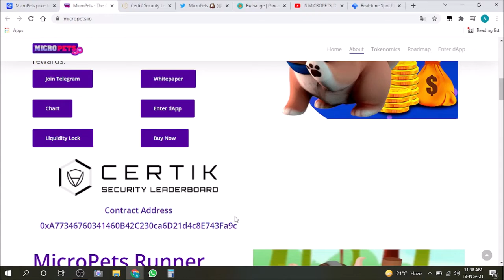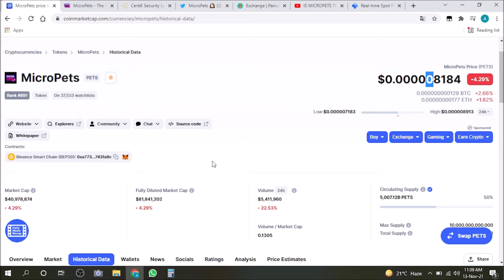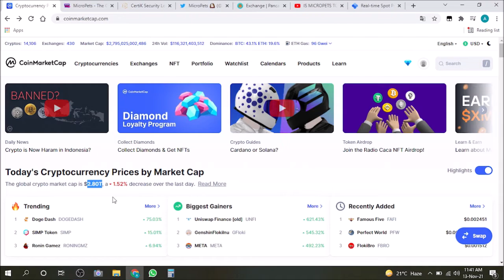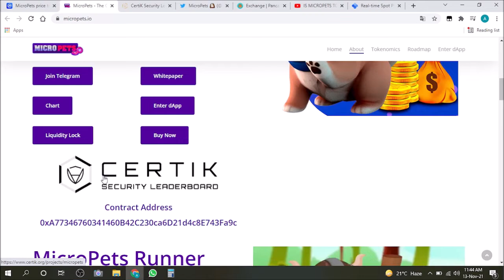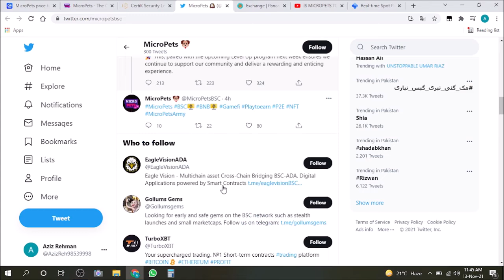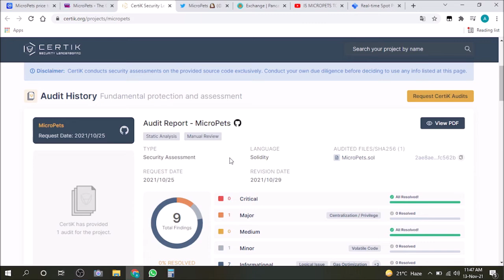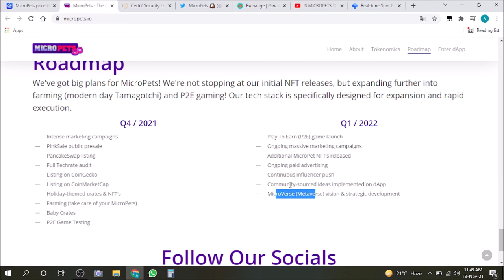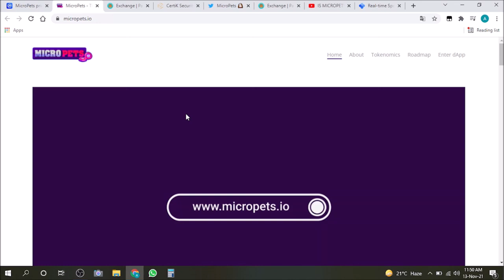MICROPETS TOKEN (PETS) PRICE PREDICTION | PETS TOKEN CAN REACH $1? | ARE YOU MISS IT?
In this video I will give info about price prediction of new MicroPets Token a promising with massive financial upside potential.